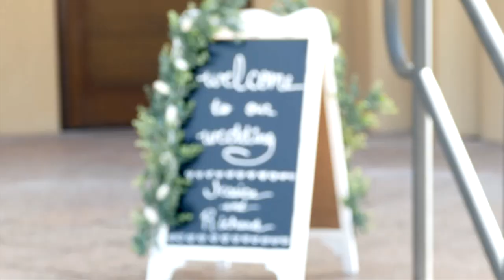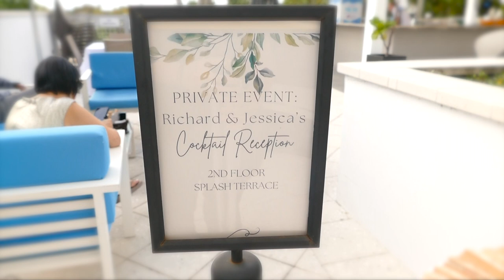Jessica & Richard Highlight